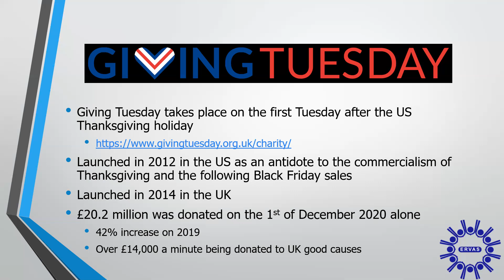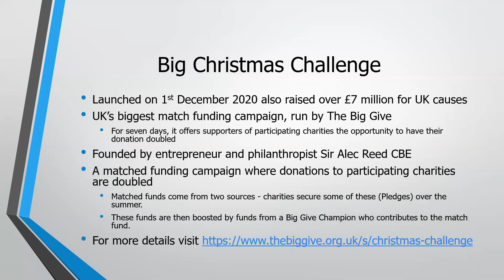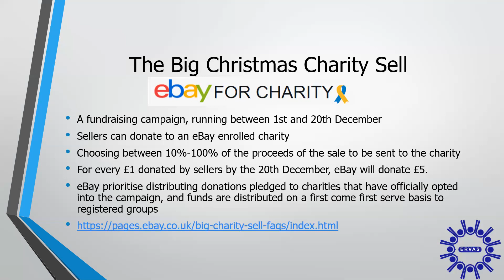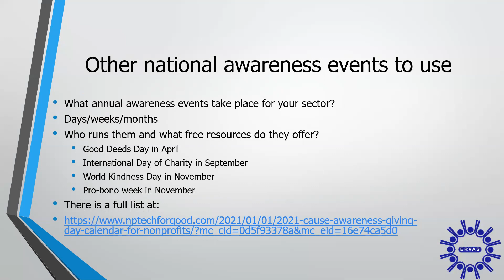GivingTuesday and Annual Fundraising Dates